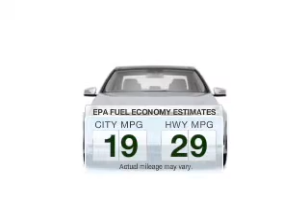2014 Mercedes-Benz E350 - Fairfield NJ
Year: 2014
Make: Mercedes-Benz
Model: E350
Trim: E-Class
Engine: Petrol
Transmission: Automatic
Color: Iridium Silver
Mileage: 0
Address:
1230 Bloomfield Avenue